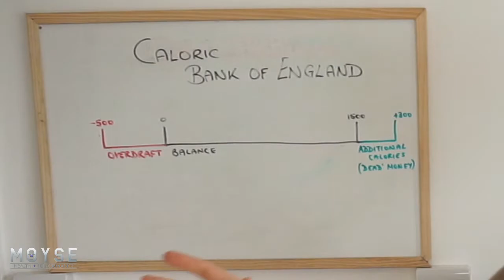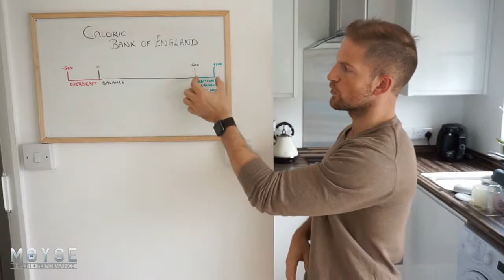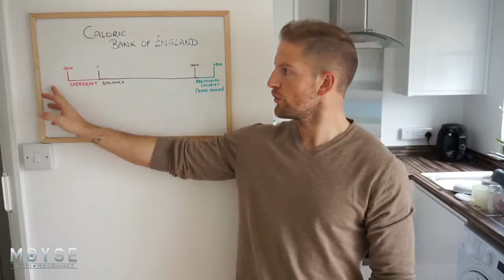Treat your diet like a bank account